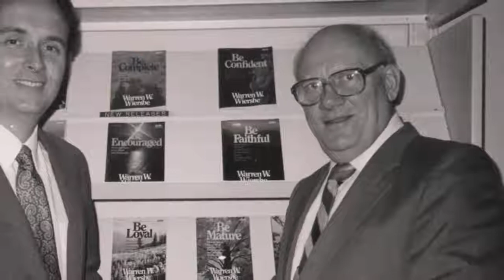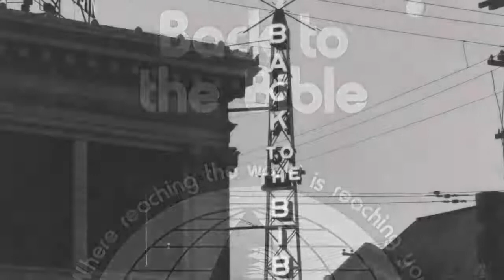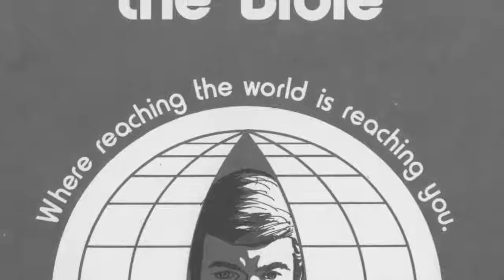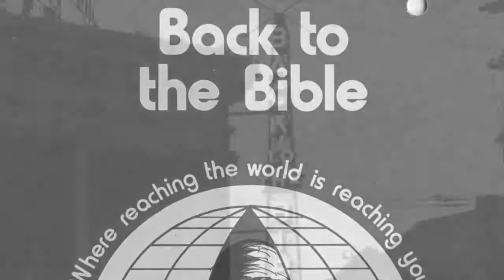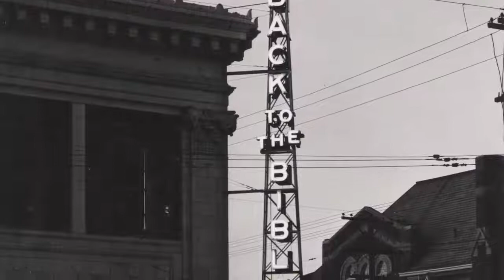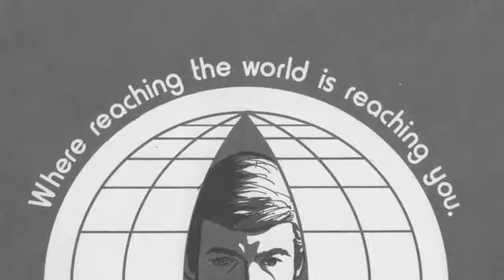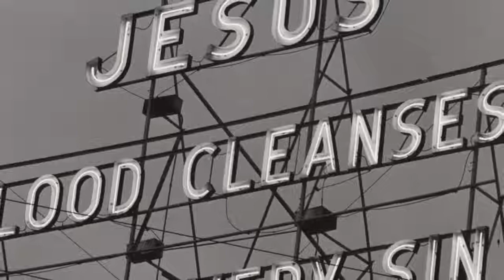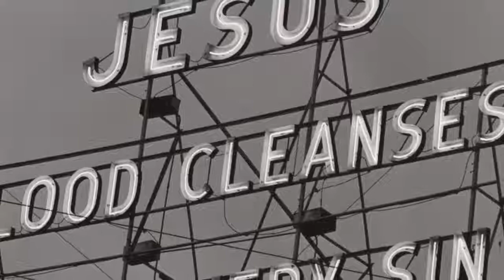Warren Wiersbe - The Word of God - 1 of 10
Warren Wiersbe - Names of the Bible, The Word of God - Part 1 of 10.

Words. We're inundated with them every day, whether it be in conversation or from the media. But there's only one place we can turn to hear words from God. Warren Wiersbe shows us why the Bible's message is so unique and so important.